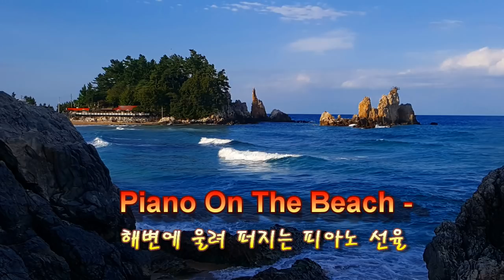Piano On The Beach 해변에 울려 퍼지는 피아노 선율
마음의 감기와 우울증’을 치유하는 어머니의
약손 같은 음악이라 표현하고 있습니다.

* 작곡가 샴라스 세와타폰 소개

이 음반의 작곡가 샴라스 세와타폰은 태국의 세계적인 뉴에이지
작곡가이자 뮤지션이다.
그의 음악은 자연주의적이고 명상적인‘Green Music’으로 불린다.
샴라스는 영화음악 작곡가로도 매우 유명한데,
그는 천곡 이상의 곡을 작곡하였으며 이중에서100곡 이상이
영화 주제곡으로 사용되었다.
그리하여 제 32회 아시아 태평양 영화제‘최고 음악상’을 포함하여
국내외적으로 수 많은 상을 수상하기도 하였다